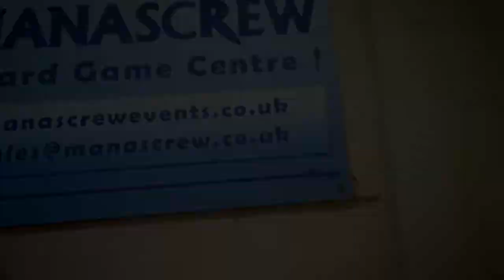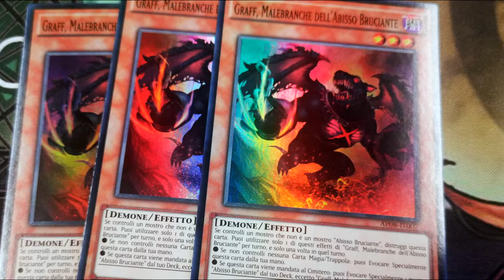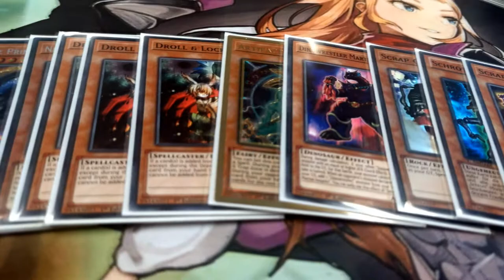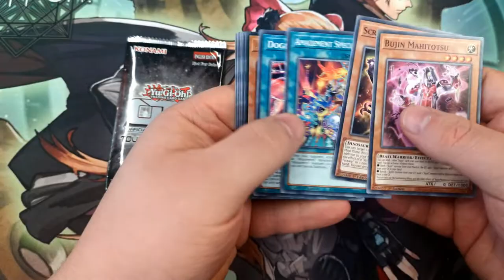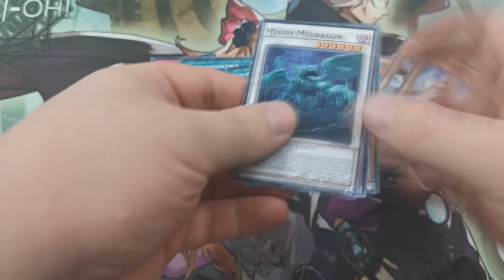Yu-Gi-Oh! TCG - Scrap, Crackle, Pop - The Locals Vlog - 2021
For today's Locals Vlog we are back at Manascrew in Northampton - the best locals in the area fo' sho', and we're bringing a go-second Dino Deck with a side order of Scrap, Crackle, and Pop.

This is one for June 2021 - how will this new test-variant of the deck get on?